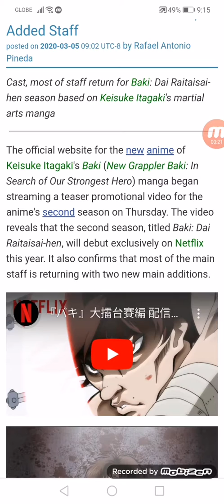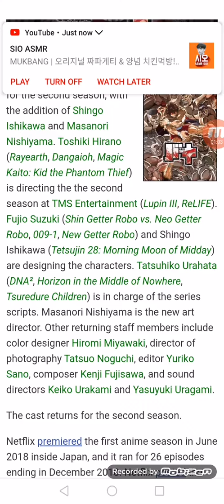Baki Anime's 2nd Season Teaser Reveals Netflix Debut This Year, Added Staff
Cast, most of staff return for Baki: Dai Raitaisai-hen season based on Keisuke Itagaki's martial arts manga